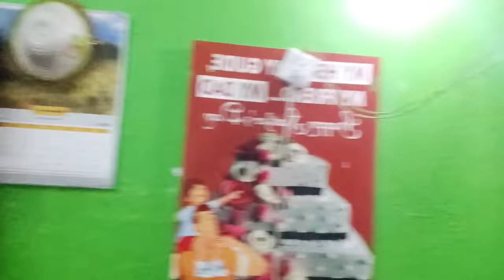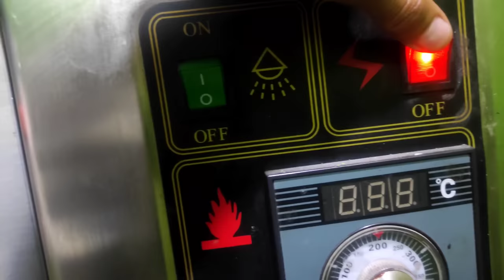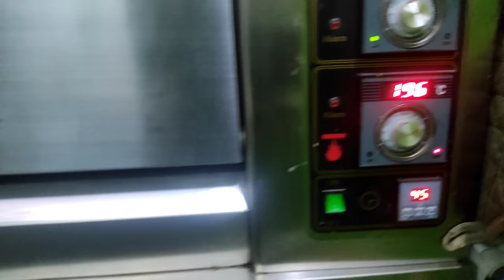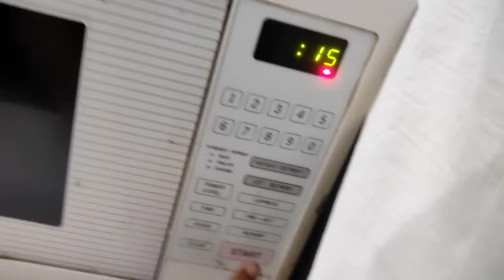police steal my gun😭🙏|| shout out @jagalte9285🥰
tapai haru malai narmro nasochnu.. i respect police .. my thug character demand police for more for u viewers its just for u.. for entirtment only🥺🙏🙏🙏